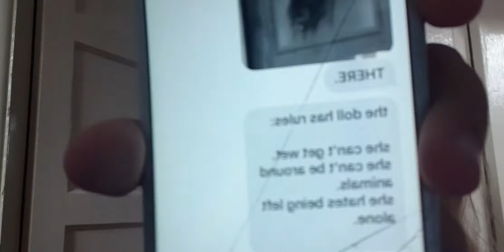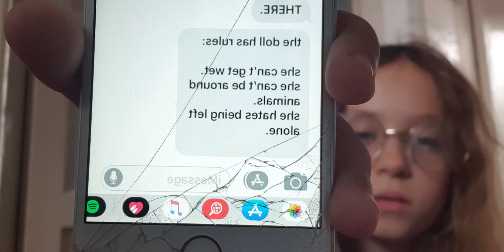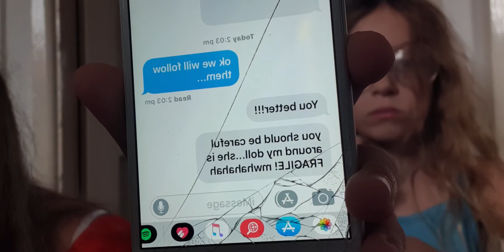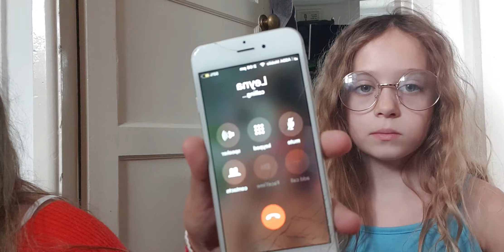The doll maker season 1 part 2 of ep 2